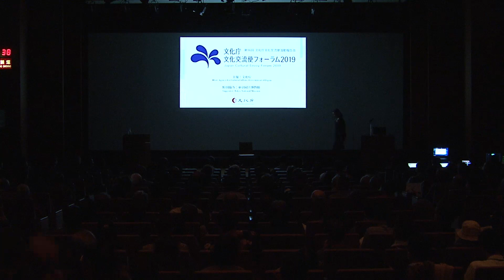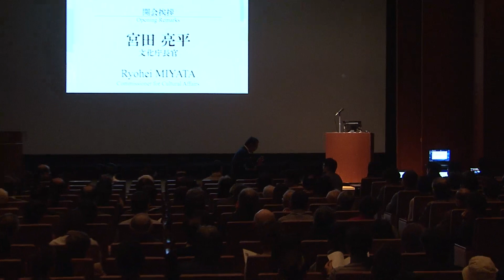宮田長官 開会の挨拶【文化庁文化交流使フォーラム2019②】in 東京国立博物館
2019年1月30日，東京国立博物館 大講堂（東京都台東区）で「文化庁文化交流使フォーラム2019（第16回文化庁文化交流使活動報告会）」が開催されました。

文化庁文化交流使とは，芸術家，文化人等，文化に携わる人々を文化庁長官が「文化交流使」に指名し，海外で，世界の人々の日本文化への理解深化につながる活動や，外国の文化人等とのネットワークづくりにつながる活動をしていただくもので，平成15年度から取り組みを続けています。
本動画は，宮田亮平文化庁長官による開会挨拶です。是非御覧ください。

文化交流使フォーラム2019
出演者（50音順・敬称略）：
大友良英（音楽家）
鈴木康広（メディアアーティスト，武蔵野美術大学准教授，東京大学先端科学技術研究センター客員研究員）
種田道一（金剛流能楽師）
本條秀慈郎（三味線演奏家）
増田セバスチャン（アートディレクター，アーティスト）
モデレーター：はな（モデル，タレント）